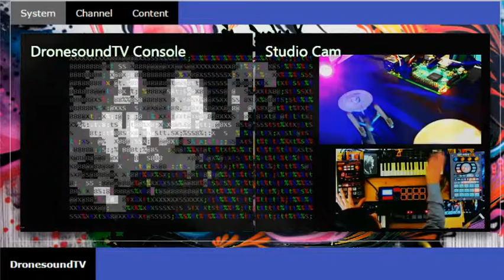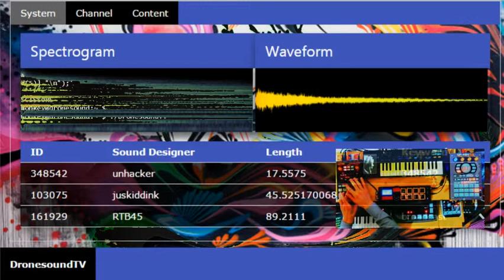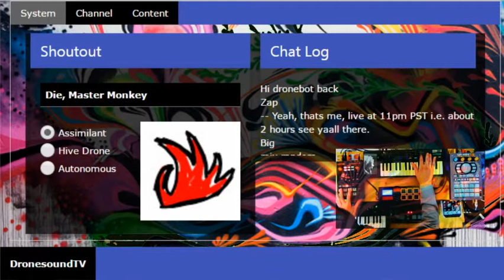Boss SP-202: Sugar Punch Sugar Stab / Raw Live Lo-Fi Beats / SP-404 Akai Casio SK-1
*SHOUT OUTS to all the NEW VIEWERS! Thank you!*
Really brutal, raw beat came out of nowhere on last night's "Dronesomnia". The full set needs a couple of edits but its on DronesoundTV unedited